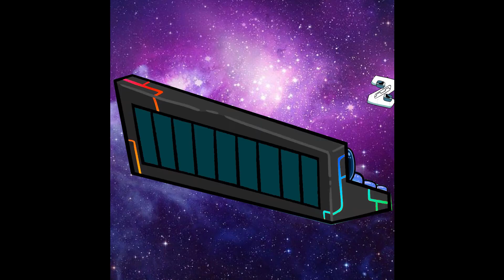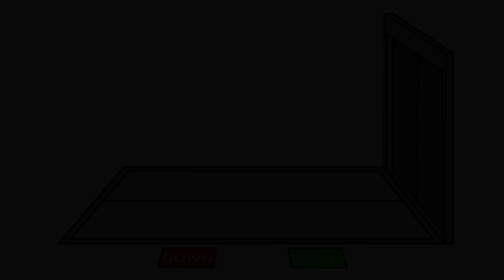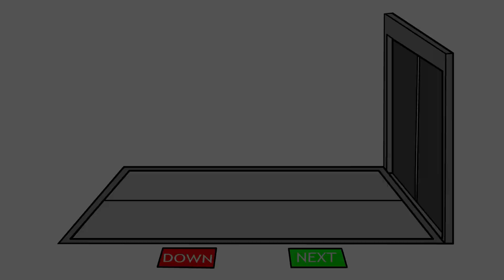Alphabet Lore But they have a day off (A-Z...)